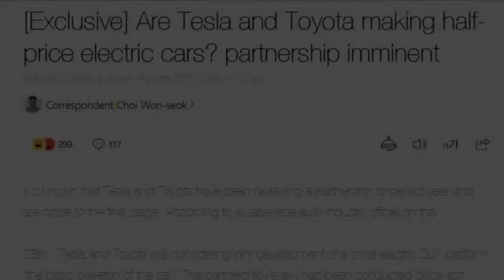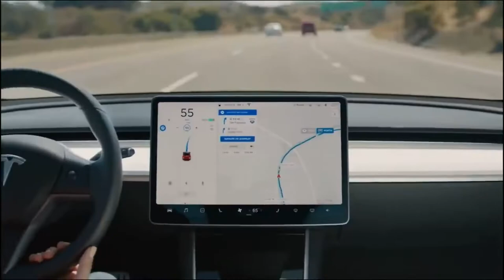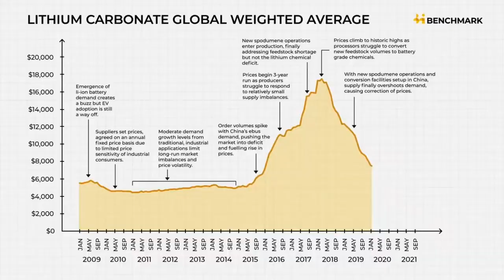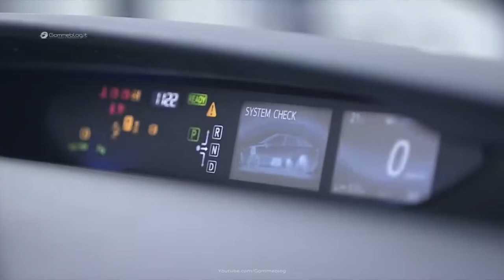Tesla and Toyota Impact in the world of technology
You Won't Believe What Hearing Loss to Your Brain

Tech News, Tesla News, Elon Musk's yearning cutting edge tasks, and the wide range of various tech that will lead mankind towards an extraordinary future. We do talk more news about Elon musk in our tech channel in view of his compassionate vision and stunning work with Tesla's Cybertruck, Camper, EVs, Spacex, space x's starship, Starlink, The Boring Company, neuralink and significantly more.

Elon Musk is the Founder of SpaceX and CEO and item engineer of Tesla Inc. Tesla Was established in 2003. The authors of the organization saw the higher eco-friendliness of battery-electric vehicles as a chance to break the typical relationship with superior execution and low efficiency, they chose to make the organization. Elon musk went along with them as a VC and afterward played a functioning job inside the organization and directed Roadster item plan at an itemized level. From the start, Elon Musk reliably kept up with that Tesla's drawn out essential objective was to make reasonable mass market electric vehicles "EVs". Tesla promotion Elon musk astonished individuals with their best EV developments like tesla autopilot, tesla loop, tesla's forthcoming tabless 4680 battery that was a straight solution to Toyota's strong state battery, tesla's nano and million-mile battery innovation, and their impending tesla bot "tesla robot". Considering all that they even astonished individuals with the vehicle models like tesla roadster, tesla model s, tesla model 3, tesla model x, tesla model y, tesla's cybertruck, and Elon Musk's extremely most loved tesla's semi truck. Counting Elon Musk's advanced battery advances and different innovations these vehicle models tesla roadster, tesla model s, tesla model 3, tesla model x, tesla model y, tesla's cybertruck and elon musk's exceptionally most loved tesla's semi truck did incredible in the EV market. That expanded Tesla's stock cost so high that it became second quickest organization in history to reach $1 Trillion in market cap making Elon Musk the Richest man throughout the entire existence of humanity.

keys:
tesla and toyota partnership,
tesla and toyota new partnership,
tesla and toyota partnership 2021,
tesla and toyota merger,
tesla and toyota rav4,
tesla and toyota car,
tesla and toyota collaboration,
tesla and toyota joint venture,
tesla and toyota news,
tesla model 3,
tesla robot,
tesla phone,
tesla plaid,
tesla ai,
tesla acceleration,
tesla ai day 2021,
tesla accessories,
tesla ai robot,
a tesla driving itself,
a tesla car,
a tesla truck,
tesla battery,
tesla bike,
tesla boat,
tesla crash test,
tesla charging,
tesla earnings,
tesla engine

plustech hd
technology inventions